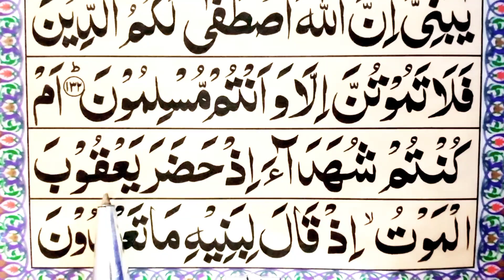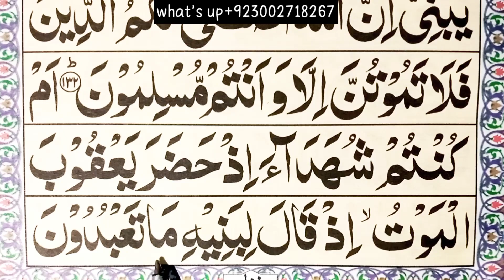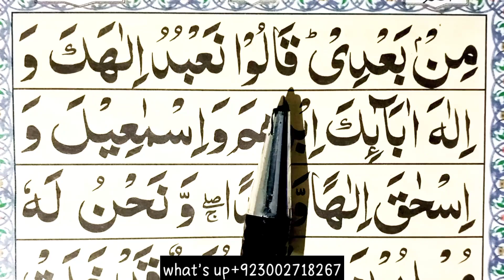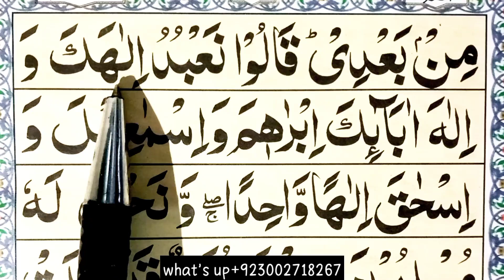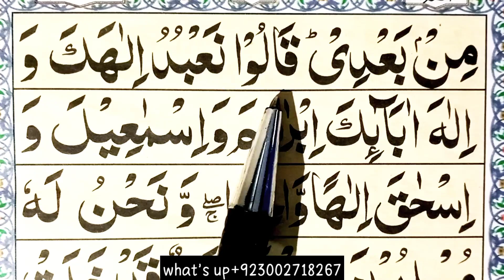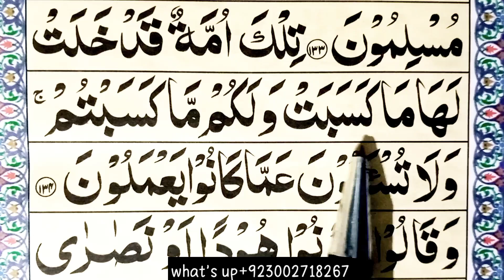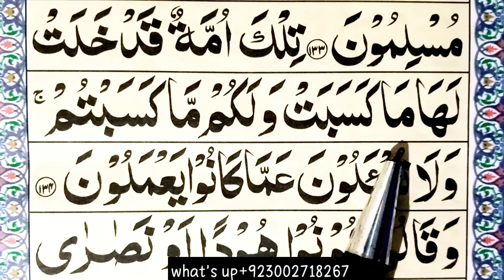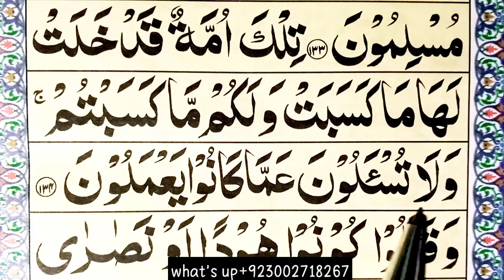Surah baqrah 133-134 [surah baqrah arabic text] surah baqrah arabic text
Surah baqrah 133-134 [surah baqrah arabic text] Learn Quran For kids

surahbaqrahfull #113-134